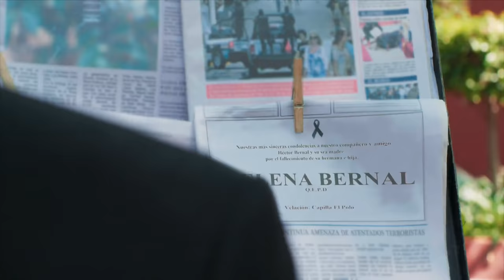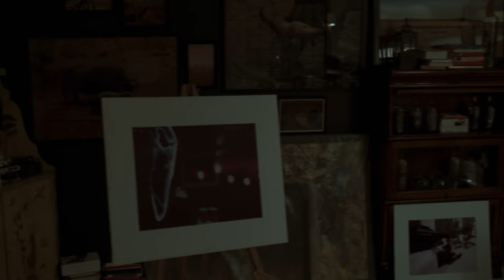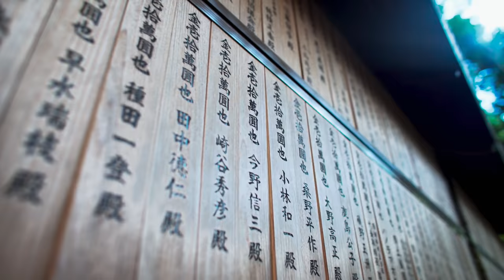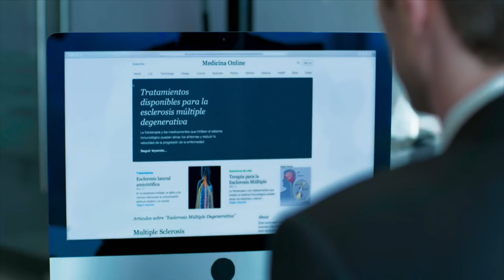El Dragón Capítulo 2 temporada 1